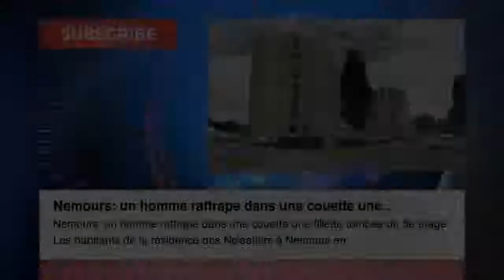youtube video #-FSKwMNJzy4